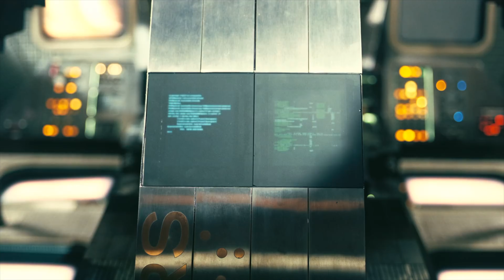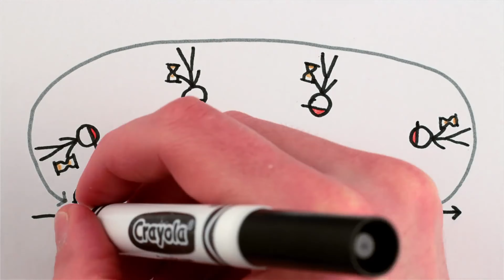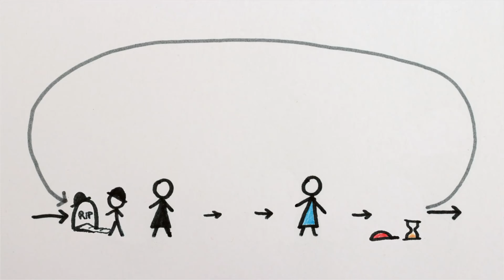Is TIME TRAVEL possible? YES and NO! Theoretical and fictional aspects of time travel EXPLAINED!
In this episode, we will talk about the theoretical and fictional aspects of time travel. And because I am a big fan of science fiction movies, we will have a look at some well-known blockbusters in the realm of time travel and science fiction. So, if you want to find out, if we can go back in time or even travel to the future, then buckle up and enjoy this episode.
00:00 Introduction
00:50 Time travel to the past!
01:58 Einstein's theory of general relativity!
02:20 Time travel to the future possible?
03:07 Time dilation!
04:01 Interstellar explained!
05:25 Wormholes explained!
07:02 Time is relative!
07:41 The grandfather paradox!
08:23 Parallel universes!
09:21 Warpdrives!
09:52 Conclusion!
10:59 Outro